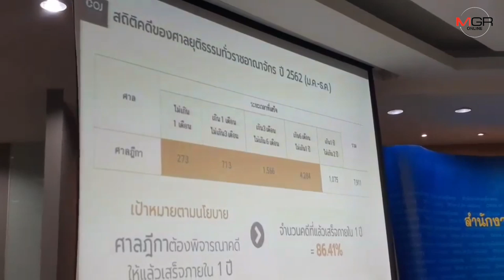ศาลแจงผลงานปี 62 คดีลดลง ยาเสพติดยังครองแชมป์ คดีสินเชื่ออันดับ 2